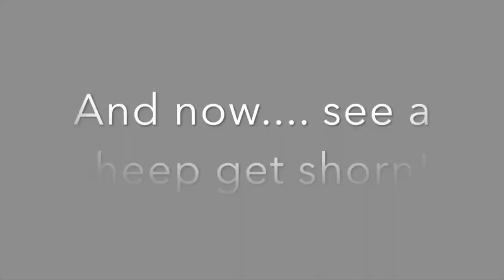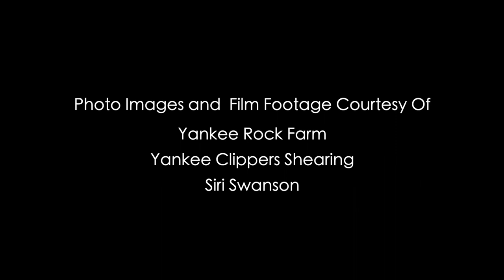NY State Sheep & Wool Shepherd's Talk with Yankee Clipper's Shearing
Siri Swanson from Yankee Rock Farm in Vermont filmed and provided this footage for NY State Sheep and Wool Festival 2020. She gives wonderful information about sheep shearing, such as all the tools, clothing and etc.